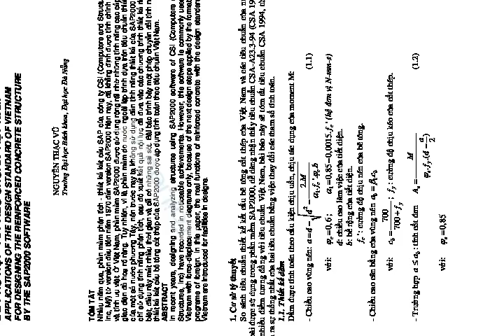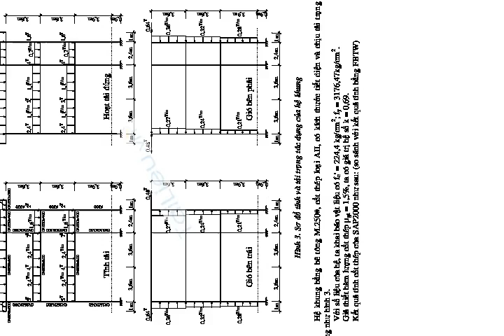Hướng Dẫn Thiết kế BTCT với Sap2000 V12 theo TCVN